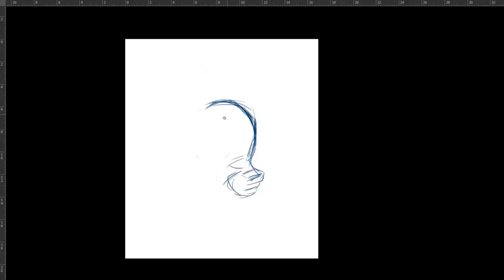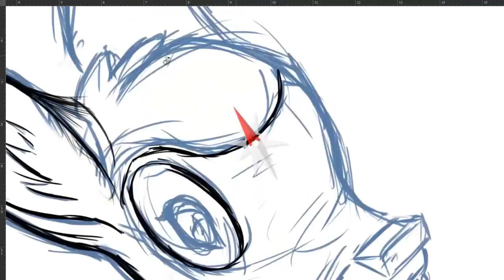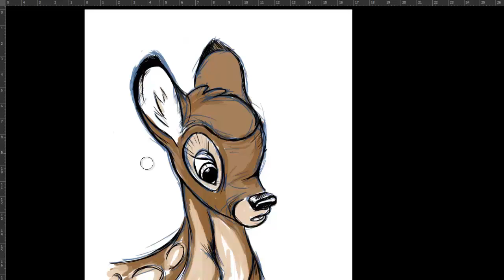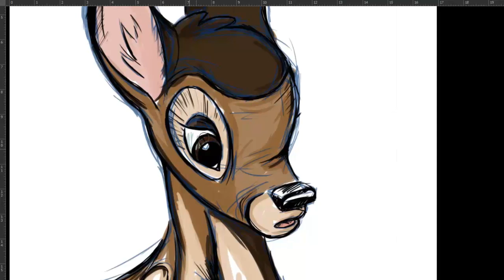Speed painting bambi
speed painting di bambi con photoshop

musica di GingerTom "From My Heart To Yours"